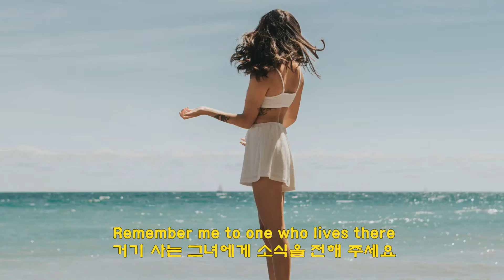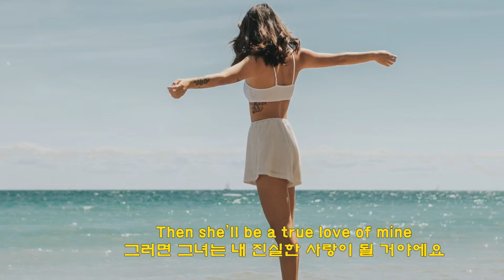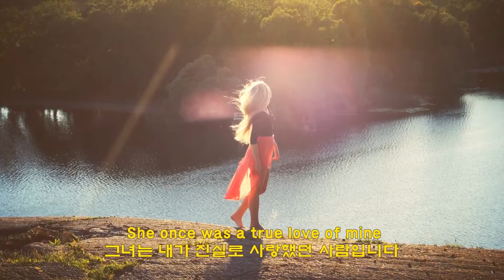Scarborough Fair - Simon & Garfunkel(스카보루 시장 - 사이몬과 가펑클)(1966) lyrics가사 해석 자막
작자 미상의 영국 전통(구전)민요로 연인과 헤어진 남자가 스카보로 시장에 가는 지인에게 시장에서 옛 연인을 만나거든 그녀에게 안부를 전해 달라는 내용이다.
파슬리, 세이지, 로즈마리, 백리향은 옛날 의료용(흑사병 치료)으로 사용되었던 허브
【편곡 버전】사이몬 & 가펑클(Simon & Garfunkel)(1966)
【영상배경】영국(United Kingdom) 요크셔 지방의 스카보로(Scarborough)
 영화 “졸업(The Graduate)” OST(1967)
【lyrics가사】
Are you going to Scarborough Fair
스카보로우 시장에 가는 길인가요
Parsley, Sage, Rosemary and Thyme
파슬리, 세이지, 로즈마리와 백리향
Remember me to one who lives there
거기 사는 그녀에게 소식을 전해 주세요
그녀는 내가 진실로 사랑했던 사람입니다
Tell her to make a cambric shirt
내게 삼베옷을 만들어 달라고 해 주세요
(a hill in the deep forest green)
(깊은 숲속 언덕 가에는)
(tracing of sparrow on snow-crested brown)
(눈장식의 갈색 담요와 침대시트 위로)
이음매나 바느질이 필요 없는 그런 옷을요
(blankets and bedclothes the child of the mountain)
(참새가 날아간 모양을 그리던 산의 아이가)
그러면 그녀는 내 진실한 사랑이 될 거에요
(sleeps unaware of the clarion call)
(전장의 나팔소리도 모르는 채 잠이 들었네)
내게 한 필지 땅을 구해 달라고 해 주세요
(on the side of a hill a sprinkling of leaves)
(저 언덕 한편에서는 낙엽이 흩날리네요)
(washes the grave with her silvery tears)
(무덤을 씻어내는 은빛 눈물처럼)
Between the saltwater and the sea strand
바다와 바닷가 사이에 있는 땅이라도 괜찮아요
(a soldier cleans and polishes a gun)
(한 병사가 총을 광내어 반짝이게 하고서)
그에게 가죽을 댄 낫으로 꽃을 베라고 해 주세요
(war bellows blazing in scarlet battalions)
(핏빛으로 물든 군대에서 전쟁은 타오르고)
(generals order their soldiers to kill)
(장군은 병사들에게 죽일 것을 명하네)
그 꽃을 모아 꽃다발을 만들어 달라고 해 주세요
(and to fight for a cause they have long ago forgotten)
(오래전에 잊어버린 그 명분을 위해서 싸운다)
그러면 그녀는 나의 진실한 사랑이 될 거에요
그곳에 사는 그녀에게 소식을 전해 주세요
그녀는 전에 내가 진실로 사랑했던 사람입니다